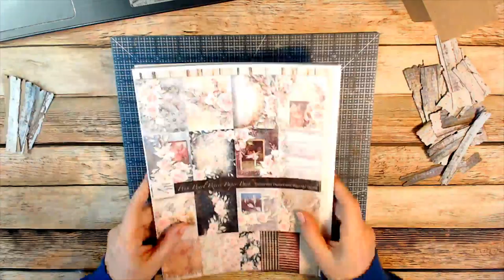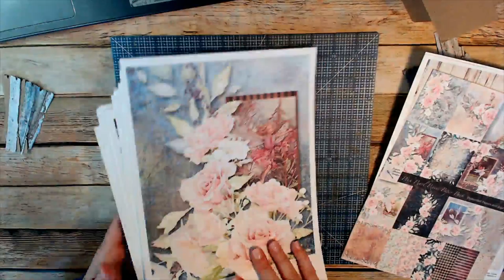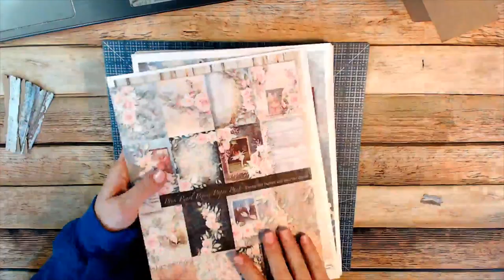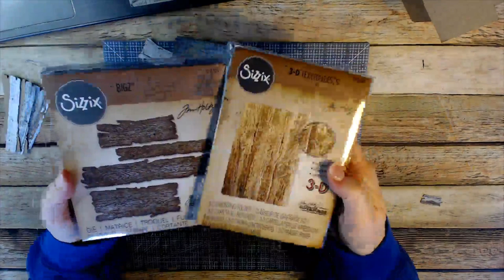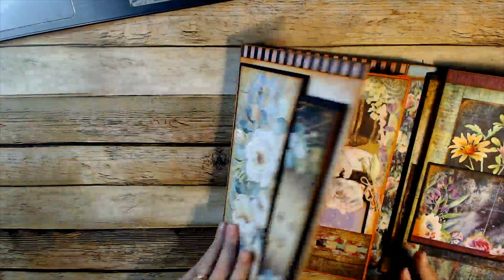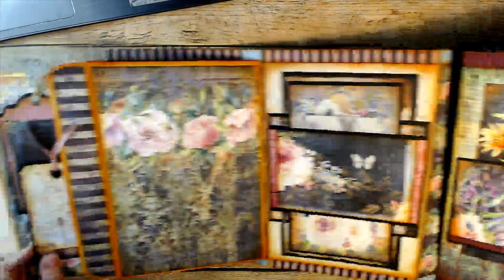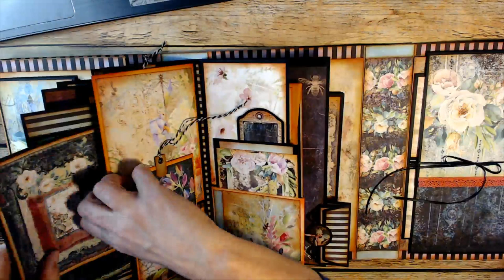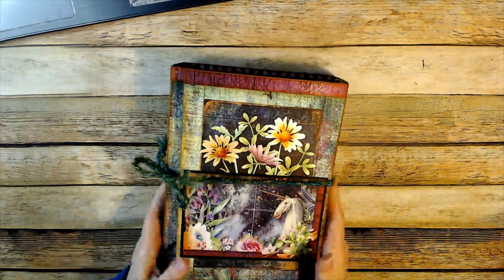Paper Trail Live: Fairy House Part 2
We continue to work on the modified Summer Fairy House.

The designs, pictures and instructions shown on this video are provided here for personal use only and may not be sold, reproduced or used for commercial or submission purposes in any form without my written permission.